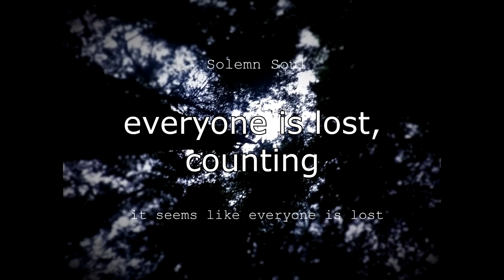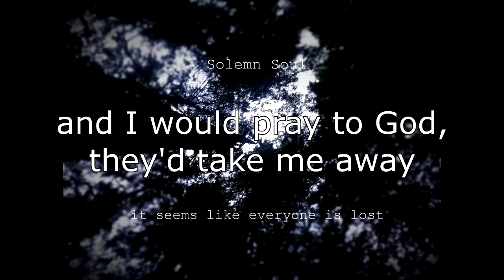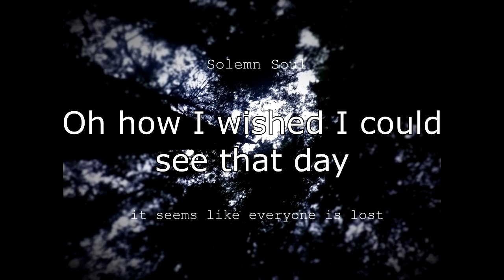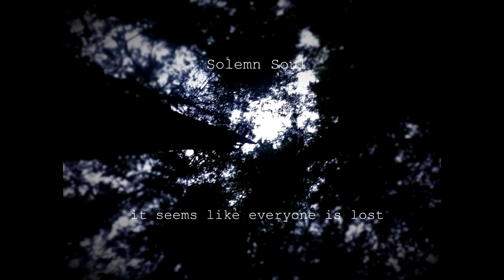Solemn Soul Satellites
Did want to post this video originally because of the poor quality... but I like it alot and thought that others might enjoy it too. It's about my love of space as a child, among other things.